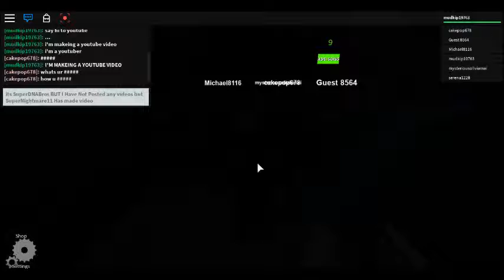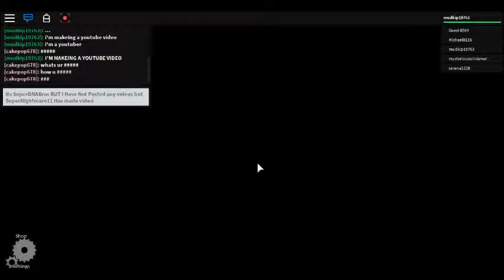Mudkip19763 Plays Roblox